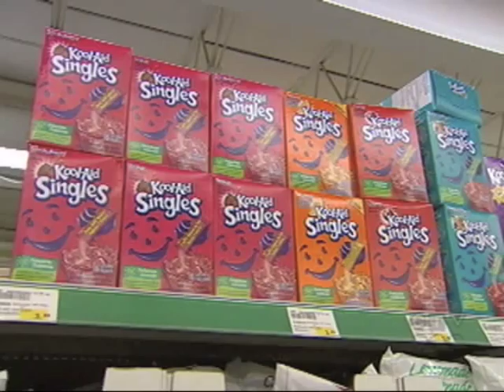Sweet Memories of Famers Beep (Live at 5 on CTV)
A clip from the Deathbox Productions video "Farmers Beep Drink" was used in this news story titled "Sweet Memories of Beep" which aired on CTVs Live at 5″ in Atlantic Canada.